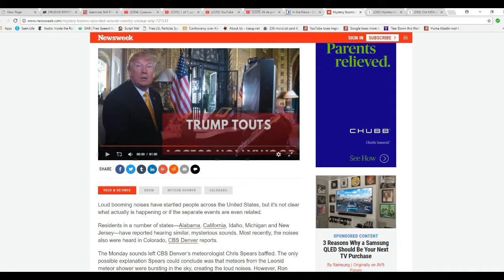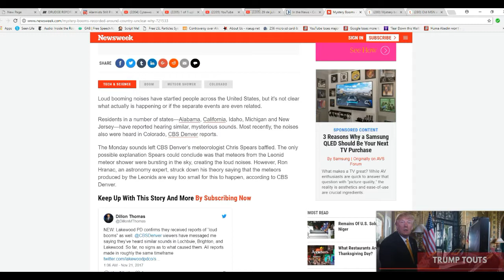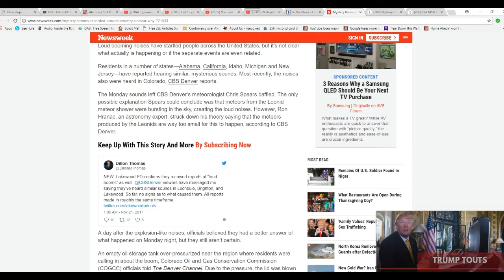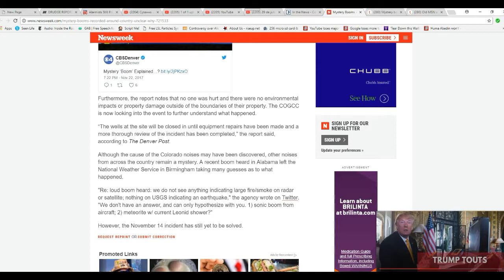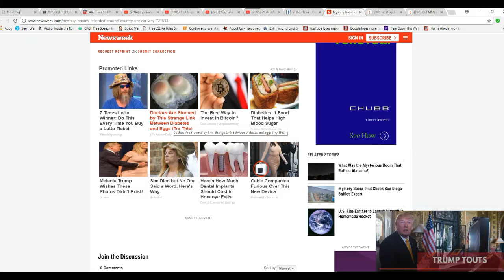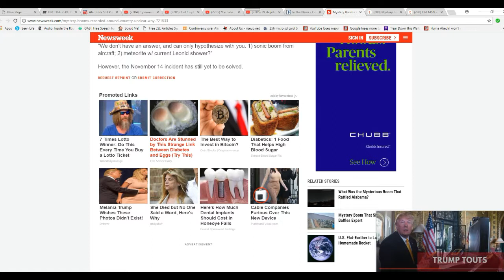USA shaken by mystery booms, and even mainstream media is concerned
Mystery booms all over the country have attracted the attention of even the mainstream media. While various explanations are being bandied about, we are no closer to an cause than when these things were just dismissed as conspiracy theories. We need recordings for analysis.